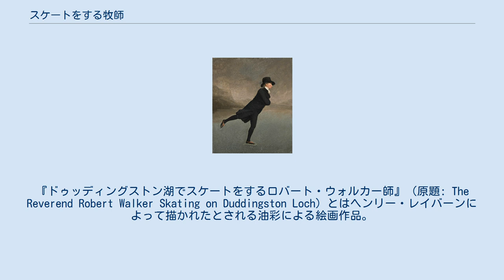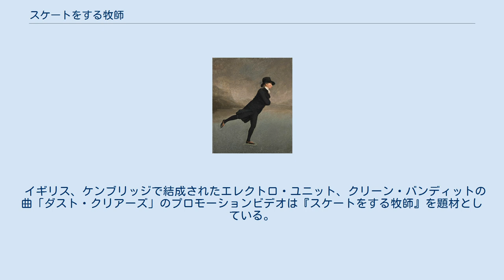スケートをする牧師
『ドゥッディングストン湖でスケートをするロバート・ウォルカー師』（原題: The Reverend Robert Walker Skating on Duddingston Loch）とはヘンリー・レイバーンによって描かれたとされる油彩による絵画作品。
一般には短く『スケートをする牧師』という名称で知られる。
エディンバラにあるスコットランド国立美術館に所蔵されている。
1949年までは知名度の低い絵画であったが、現在ではスコットランドの著名な絵画として知られている。
スコットランドの黄金時代であるスコットランド啓蒙期に描かれたこの作品はスコットランド文化の象徴的作品とみなされている。
 この作品に描かれた人物はスコットランド国教会の牧師であるロバート・ウォーカーである。
ウォーカーは1755年4月30日現在のサウス・エアシャー、モンクトンに生まれた。
ウォーカーが子供のころ、父親はロッテルダムのスコットランド教会で牧師をしており、ウォーカーはそのころにオランダの凍った運河でスケートを覚えたと考えられている。
ウォーカーは1770年に15歳でエディンバラ・プレスビテリのメンバーとなり、1778年には結婚、5人の子供をもうけている。
1779年にはスコットランドの近衛兵部隊、ロイヤル・カンパニー・オブ・アーチャーズの一員となり、1798年には従軍牧師に着任している。
 彼はキャノンゲイト教区の牧師であり、また世界で最初に結成されたフィギュアスケートクラブであるエディンバラ・スケーティング・クラブのメンバーでもあった。
クラブの活動は『スケートをする牧師』の舞台となったダディンストン湖やロックエンド湖で行われた。
 2005年3月、スコットランド国立肖像画美術館のキュレーター、スティーブン・ロイドはこの作品はヘンリー・レイバーンの手によるものではなく、フランス人画家、アンリ＝ピエール・ダンルーの作品であるという見解を示した。
ダンルーはフランス人であるが作品が制作された1790年代、そのときにエディンバラに滞在している。
これを受けて作品を所蔵するスコットランド国立美術館は作品の解説を「近年の研究によればアンリ＝ピエール・ダンルーの作品の可能性がある」と書き換えた。
以前からヘンリー・レイバーンの作品ではないという説はたびたびなされていたが、ロイドの研究報告、すなわちスコットランド文化の象徴的作品がスコットランド人の手によるものではないという説の衝撃は大きかった。
ザ・ヘラルドでは、「もし仮に、ショーン・コネリーが実はイングランドの人間だったと知ったらどうする？」とこの衝撃を例えている。
 しかしながら2005年にニューヨークで行われたタータン・ウィークのため『スケートをする牧師』が貸し出されている。
タータン・ウィークはスコットランドが独立した王国であることを言明したアーブロース宣言に由来する重要なイベントである。
レイバーンの研究家で元スコットランド国立肖像画美術館のキュレーター（キーパー）、ダンカン・トムソンは「タータン・ウィークのような国家的行事に国立美術館がこの絵を送ったということは、作者がレイバーンだと認めている証だろう」と語っている。
 2013年にはX線による調査の結果、レイバーンの他の作品には存在する技法がこの作品には存在しないことが判明した。
 スコットランドの代表的な絵画であり、「不朽の名作」「スコットランド国立美術館の最も価値のある財産の一つ」「国立美術館で最も有名な展示物」などと評価されている。
またスコットランド国立美術館では『スケートをする牧師』のグッズが多数販売されており、ポストカードやスケッチブック、さらにはジグソーパズルやチョコレートといったものが商品となっている。
 2004年に新築されたスコットランド議会議事堂の奇抜な形の窓は、設計を担当したエンリック・ミラージェスが『スケートをする牧師』をモチーフにデザインしている。
 イギリス、ケンブリッジで結成されたエレクトロ・ユニット、クリーン・バンディットの曲「ダスト・クリアーズ」のプロモーションビデオは『スケートをする牧師』を題材としている。